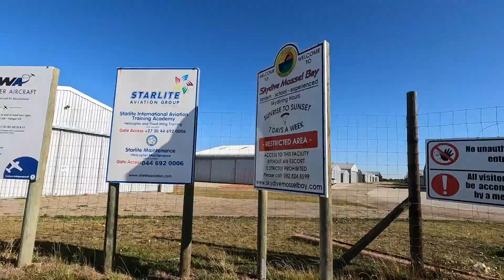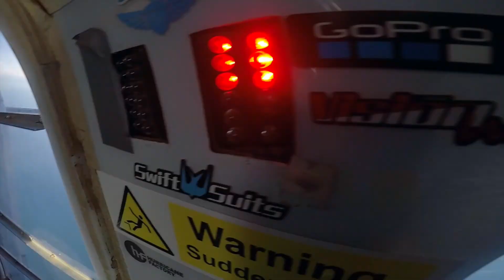Skydiving Mossel Bay - July 2022